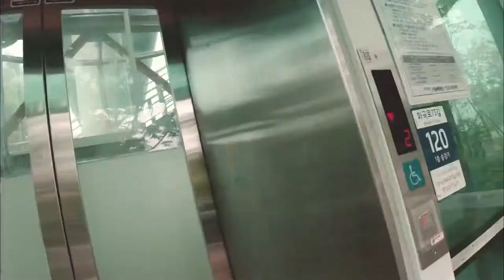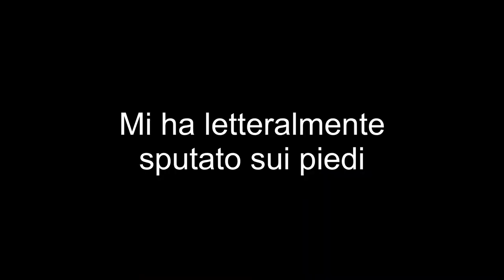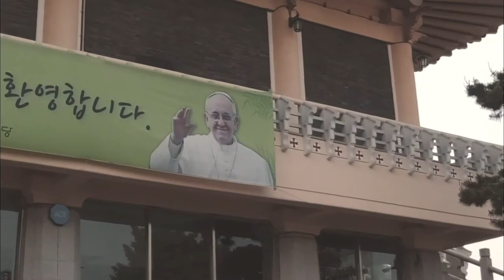Seoul Bike - 17-05-20